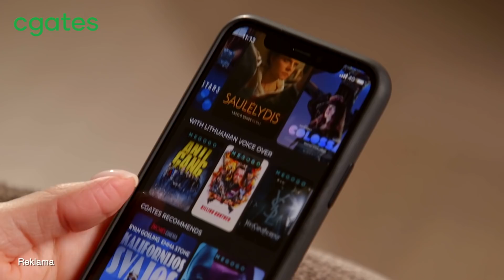Ieva x Nerijus #7 kur investuoti - bitkoinai, “Hermes”, paveikslai ar deimantai?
Apsilankius gausite net 83% nuolaidą Surfshark VPN ir dar 3 mėnesius nemokamai su kodu: IEVAXNERIJUS

Naujos kartos CGATES TV leidžia mėgautis kokybiška televizijos pramoga, kad ir kur bebūtumėte. Griebkite Android multimedijos įrenginį, patys susikomplektuokite startinį TV planą, o jei norėsite – visada jo papildomai įsigysite TV parduotuvėje tiesiog pulteliu. Žiūrėkite televizoriuje, telefone, planšetėje ar nešiojamame kompiuteryje, kad ir kurioje Lietuvos vietoje bebūtumėte. Tereikia interneto!

Vitaminai mums būtini, kaip oras, tad kviečiame jau šiandien atrasti įvairius granini smūčius, kurių sudėtyje nėra pridėtinio cukraus ar konservantų. Jei dar neragavote, kviečiame startuoti nuo ryškiausios granini naujienos – glotnučio su obuoliais, bananais, persikais ir abrikosais bei spirulina. Šiuos smučius galima įsigyti didžiuosiuose prekybos centruose, juos rasite vaisių skyriuje esančiuose šaldytuvuose. Skanaus!

00:00 Anonsas
01:33 Temos pristatymas - alternatyvios investicijos
03:39 Ar verta investuoti į auksą ir deimantus?
13:03 Investicijos į vertybinius popierius
17:04 Kaip investuoti protingai?
27:18 Apie NFT
29:06 Brangiausiai parduotas virtualus paveikslas
32:05 Memai už šimtus tūkstančių
34:41 Nerijaus išvada apie NFT
35:38 Nesėkmingo investavimo į kriptovaliutas istorija
38:15 Nerijaus nuomonė apie bitkoinus
42:32 Nerijaus išvada apie kriptovaliutas
45:23 Dviračio istorija
46:54 Kaip Nerijus reaguoja į piktus komentarus
47:42 Investicijos - tai ne lošimas
52:26 Investavimas į brangius daiktus
57:34 Atspėk, kuris paveikslas brangesnis
58:57 Brangiausio pasaulyje paveikslo istorija
01:02:35 Rankinukai už šimtus tūkstančių
01:06:51 Brangiausias šampano butelis

IevaxNerijus – pramokos.

Apie finansinį raštingumą, investavimą ir šeimos klausimus.